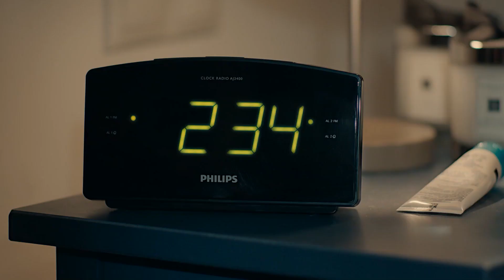Bebek Uyutma Timi İş Başında | Senin Hikayen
Esra ve Hakan bebekli hayata ayak uydurmaya çalıştı. UYKUSUZ HER GECE

Ailesine  bağlı, gündelik sıkıntılarla enerjisini kaybetmeyen, eğlenceli biri olan Hakan (Timuçin Esen) ile daha gerçekçi, kuralcı ve özgür bir kadın olan Esra (Selma Ergeç); 30'lu yaşlarının ortalarında, kariyerlerine odaklanmış evli bir çifttir. Birbiriyle gayet iyi anlaşan bu çiftin kariyerleri de, 7 yıldır devam eden evlilikleri de bir dönüm noktasındadır; çocuk sahibi olma kararı... Karar aşamasında devreye bir de "babaanne" olmayı kafasına fena halde koymuş olan, Hakan'ın annesi Meral (Nevra Serezli) girer. Sakin, sevgi dolu ve mantıklı bir baba olan Orhan'ın (Sait Genay) tüm itirazlarına rağmen, çok sempatik ama baskın bir karakter olan Meral'in tatlı müdahaleleriyle durum, daha da karmaşık ve komik bir hal alır.

Sıcak bir aile hikayesini izleyiciyle buluşturan filmin yönetmen koltuğunda en son Labirent filmiyle kamera arkasına geçen Kaybedenler Kulübü'nün yönetmeni Tolga Örnek bulunuyor. Senaryosunu da Örnek'in yazdığı ve TAFF Pictures yapımcılığında gerçekleşen filmin başrollerini ise Timuçin Esen ve Selma Ergeç paylaşıyor.

OYUNCULAR: Timuçin Esen, Selma Ergeç, Nevra Serezli

KÜNYE:
YAPIMCI: ;TAFF Pictures
YÖNETMEN: Tolga Örnek
SENARYO: Tolga Örnek